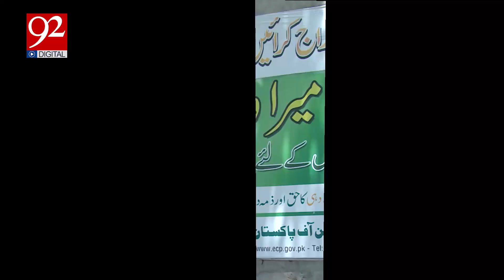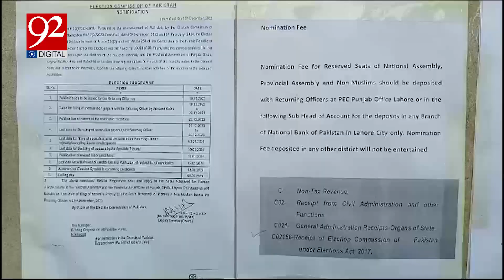Case of Rejection nomination papers in Punjab | Candidate approached Appellate Tribunal? | 92NewsHD